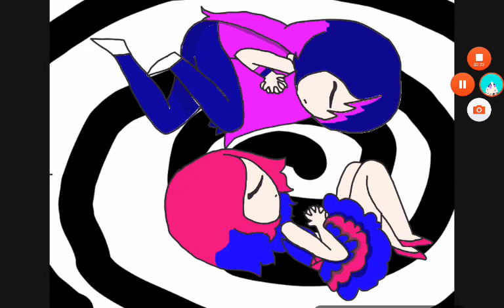Preguntas y respuestas de mi prima (leer descrip)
Pongale preguntas a Dayana